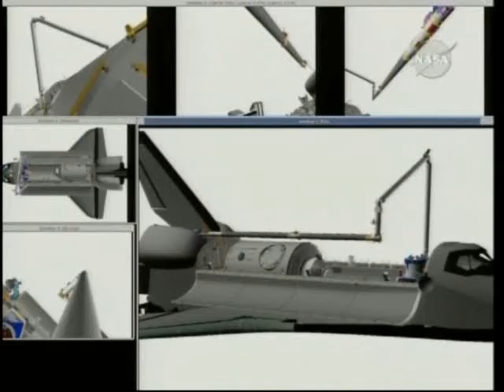STS 130 OBSS scan